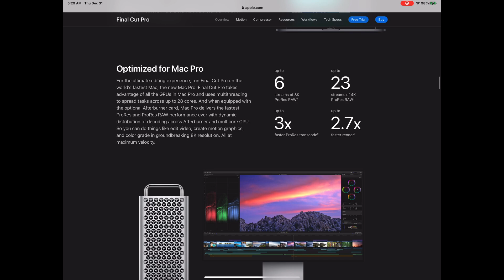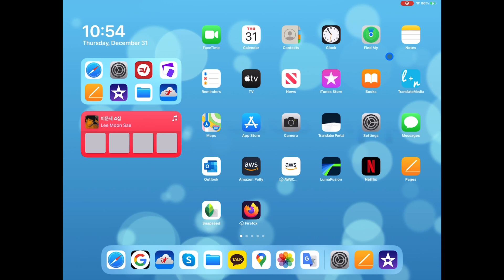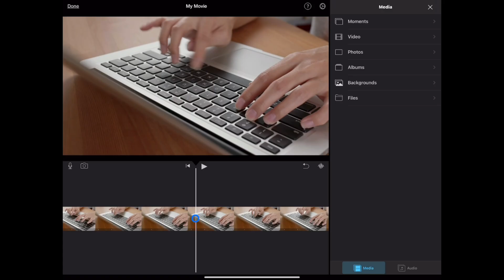How to add Multiple Lines in iMovie Titles on iPad and Iphone (See updated notes below)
***New solution for iPad OS15
Please see my video for iPadOS 15 update.

Hey, guys, looks like our ride is over for the time being as this solution doesn't seem to work on iPad OS15 most likely due to updates in the Notes app. I was still able to do this on the Notepad on my Windows using an RDP app (PostEdit on Mac might work too, if that's any help), but that is another story as not many of you have access to RDPs, so I will see if I can come up with an alternative soon. Till then, I am hoping that there might be another iOS app that allows you to copy double lines in the same fashion. I tried OneNote but didn't work. In the mean time, LMK if any of you find such an app. I am leaving the video as is for now as I or another person might find a memo app that can do this.

***It seems like quite a few people are having problem using shift+enter. A combo or shorcut key means having to press down both keys at the same time. So press down shift and hold, then hit the enter (return) key as you would with cmd(ctrl)+c, v when you copy and paste on a computer. Thanks to one of the viewers for pointing this out to me.

Wondered why you can't enter multiple line titles in imovie on either iPad or iPhone.  Here's a quick tip as to how you can insert multiple line text titles in iMovie.  Basically you can use the Notes App that comes with your iPad or iPhone to prepare the text. You just need to hit Shift+Enter to split the lines, then copy & paste into the title text in iMovie.